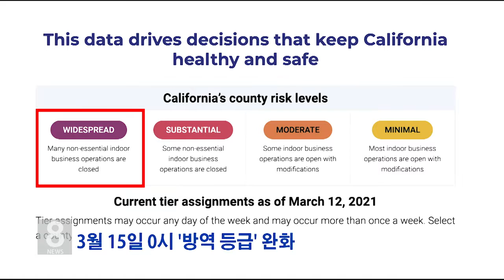3 .12. 21 KBS America News LA 카운티, 다음주부터 '레드' 등급…실내영업 재개